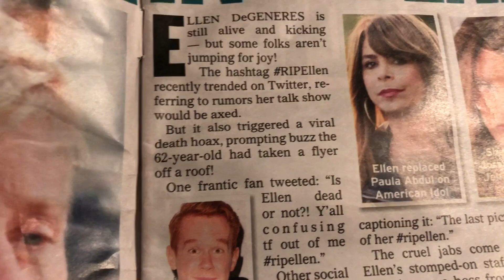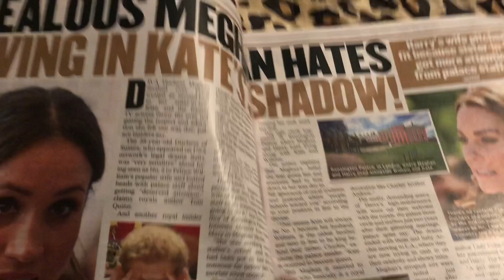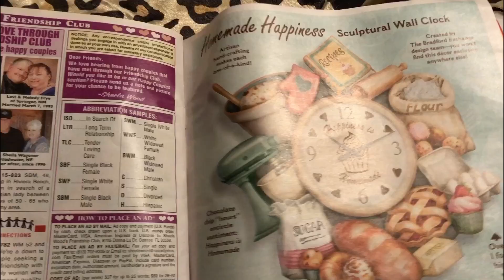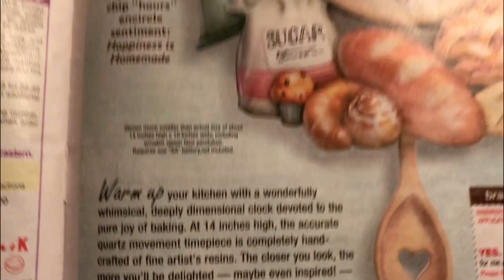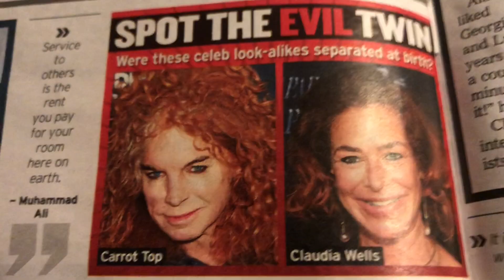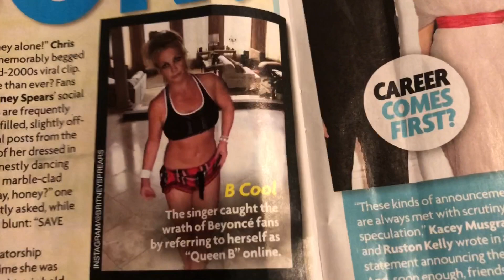TOTAL TRASH LIVE #2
Pete Zias reads the latest tabloid trash!